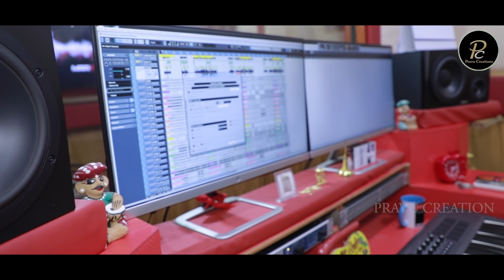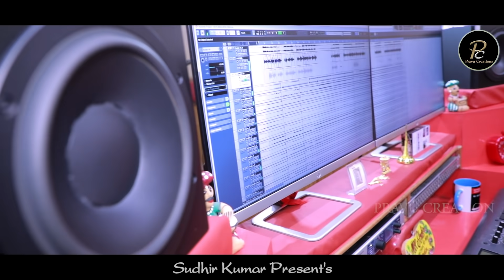Rahithare Dhana to samaya asuchi // Asima Panda // A new type of sad song studio version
🌹 song - Rahithare Dhana to samaya asuchi

🌹 Lyrics - Chandan Mishra

🌹 Edit  & DOP -Biswaranjan Das

🌹 Camera & poster - Studio Colorimage

🌹 Production head - Satyaranjan

🌹 Producer - Satyabrata (Bulu )

🌹 Banner - Pravu Creation

🌹 music arranger - Subun